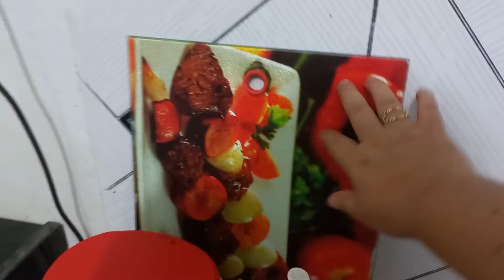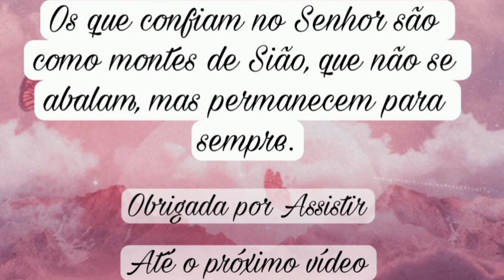TUOR PELA KITNET DE 3 CÔMODOS DA FILHA/ Casa de estudante/ Casa simples/ Rotina Vanda Descolada